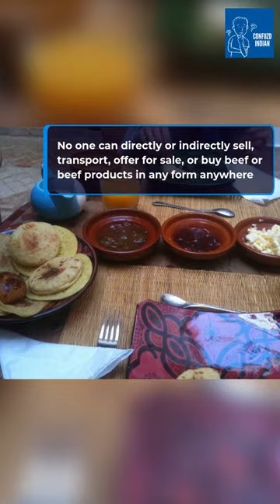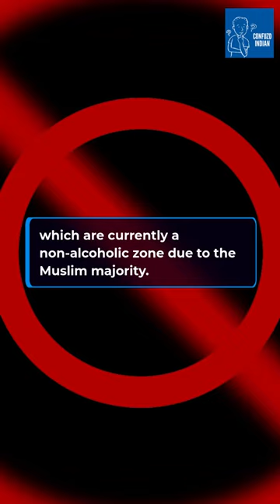Lakshadweep islanders about the new beef ban and alcohol licence -confuzd indian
Residents of India's Lakshadweep islands are angry about the government's new beef ban and alcohol licence.